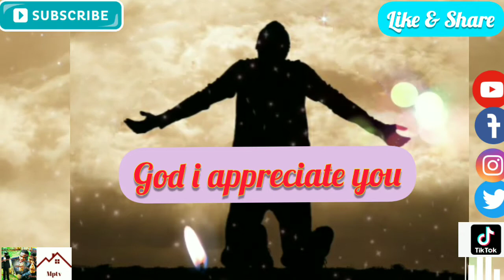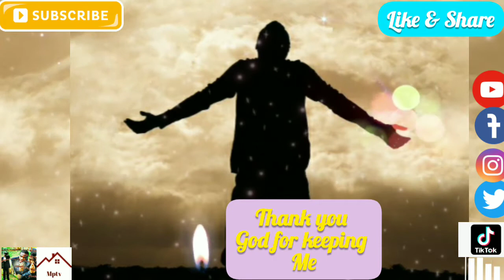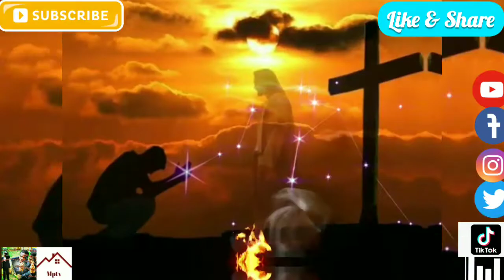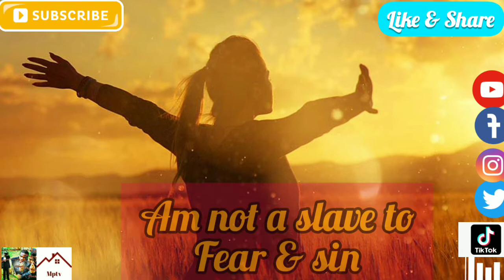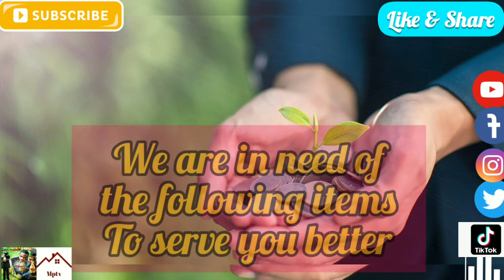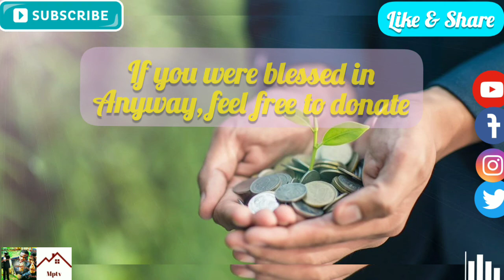This Prayer Will bless You Immensely.Prayer To Crush/Trample The Devil Out Of Your Life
The Bible stated that Christ has given us the power/authority to trample the enemy  under our feet. Therefore we don't need to be afraid.
we have the power and the authority.

Sow A Love Offering and watch God bless you in return.

Local Bank Account Info.
National Commercial Bank (NCB)
St. James

This prayer was put together to strengthen the weak and helpless.
This is a prayer of strength
this is a prayer of peace
This is a prayer of God's Mercy
This is a prayer of God's Favour
This is a prayer of God's love
This is a prayer of Victory and triumphant
This is a prayer to smash witchcraft
This is a prayer to crushed vudoo and witches and warlocks
This is a prayer to tear down demonic curtains and bulldoze evil alters of the Devil
This is a prayer of provision and wealth in God
This is a prayer of healing
this is a prayer to break evil chains
This is a prayer to increase your faith strand hope in God
This is a prayer of blessing
This is also a prayer to praise God
This is a prayer of hope
This is a prayer of strength and courage
This is a prayer to crush the enemy
This is a prayer to crush the sprit of fear,
principalities, powers, evil lust, Oprah, vudoo, spells, generational curses
This is a prayer to loosed chains of oppression, lack, poverty and depression from out of your life.
This is a prayer to crush every spirit of evil concupiscence, fornication, insecurity from out of your family.